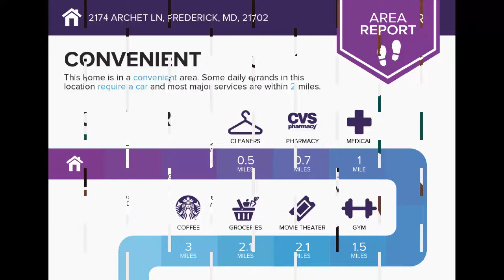2174 Archet Lane, Frederick MD 21702 | Fernando Herboso Listing Agent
4 Bedrooms, 2.5 baths, upgraded for your total enjoyment. New granite counters, new A/C System with full warranty, new deck, new garage door, new interior doors, new paint (interior & exterior), new carpet, new fixtures, new floor in laundry room, wood floors, all bathrooms updated, spacious two story living room area, front porch totally renovated,new concrete foundation - move-in condition